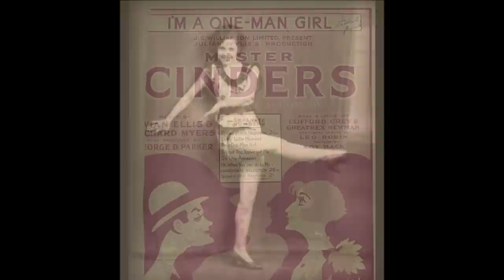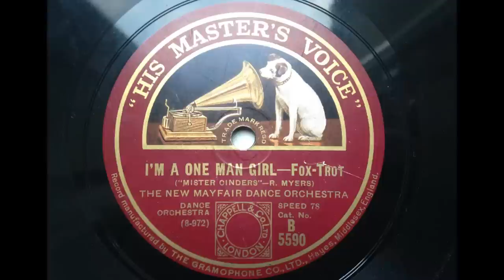I'm A One Man Girl - The New Mayfair Dance Orchestra - HMV B 5590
A very early New Mayfair Dance Orchestra recording directed by Carroll Gibbons with quite an impressive band lineup!

THE NEW MAYFAIR DANCE ORCHESTRA

Small Queen's Hall, London, December 13, 1928